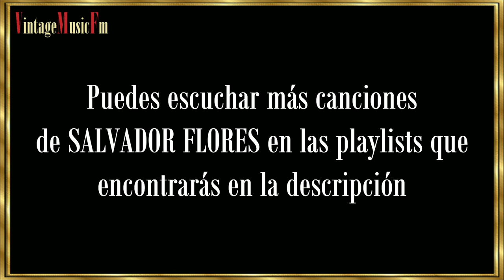SALVADOR FLORES - "Grandes Compositores", primera mitad del Siglo XX. Capítulo 22, Alberto Arija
Salvador Flores Rivera fue uno de los compositores que llenaron de canciones la vida
de los emigrantes europeos que viajaron a América en la primera mitad del siglo XX.
Nacido en el barrio de La Merced, en el centro histórico de la ciudad de México, el 14
de enero de 1920, está considerado uno de los más grandes compositores mexicanos
de música popular en el siglo XX. Tenía varios apodos con el que era conocido por el
público: “Cronista musical de la Ciudad de México”, “Compositor festivo de México” y
“Folclorista urbano”, aunque a él le gustaba especialmente el de “Hacedor de
Canciones”.
Su padre murió cuando él tenía 13 años, por lo que tuvo que comenzar a trabajar para
ayudar al sostenimiento familiar. Fue costurero, cobrador, contable (aunque carecía de
título para ello), dueño de una tienda de ropa, ferretero, repartidor de carne y
trabajador de una imprenta, donde además dio sus primeros pasos como compositor y
cantante. En 1951 escribió la canción que escuchamos en este momento, “Dos horas
de balazos”. Fue la primera en llegar a la radio y estaba inspirada en las películas del
oeste. A ella se sumó “La tertulia” y ambas fueron grabadas por la RCA Víctor en
1952. Con ellas recorrió America Latina y Estados Unidos.
En 1976 había grabado siete discos de larga duración y era dueño de una
discográfica. Apareció en siete películas del cine mexicano. Sus canciones aparecían
cantadas en otras películas en voces como las de Germán Valdés o Pedro Infante. En
244
1986 se mudó a la ciudad de Morelia, en Michoacán, donde tenía un programa de
televisión. Al año siguiente tuvo que ser trasladado a la Ciudad de México por una
urgencia médica, que dio como consecuencia su fallecimiento unos días después. En
su tumba puede leerse el siguiente epitafio: “Si volviera a nacer quisiera ser el mismo,
pero rico, nada más para ver qué se siente”.

Playlists de SALVADOR FLORES RIVERA en